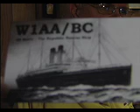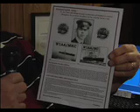HRT Jack Binns Part 1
HRT Jack Binns Part 1.  Ham Radio Today with Bill & Pi is an exclusive BCAM-TV show.  On Ham Radio Today Bill & Pi discuss the newest technological advances in Ham Radio and shows the viewing audience a variety of everyday applications for Ham Radio.  On Ham Radio "On The Road" Bill & Pi take the audience to events around the local area where Ham Radio is being utilized for different purposes.